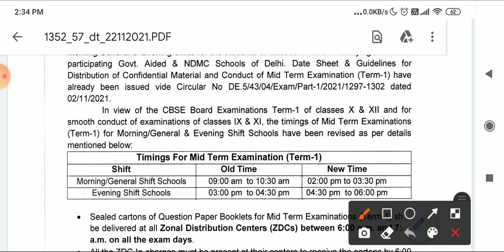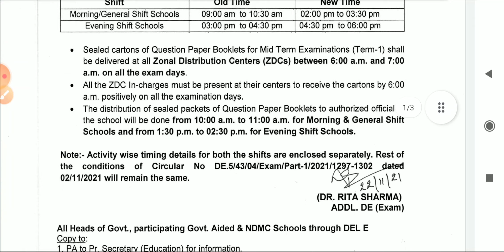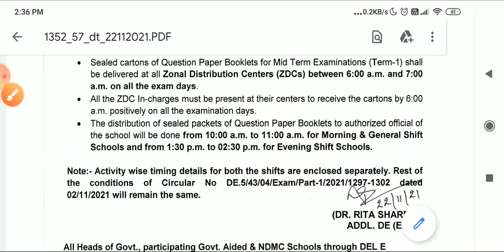Term 1 exam timing change ll class 9 & 11 ll Revised Schedule mid term exam ll 2021-22 ll mcq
solution / answer

Asc starter 😊
This channel provide you vast information and teach you different subjects related to 6to12 classes let's join

#2021-22

class 9th mid term timing term 1 session 2021-22
latest update today doe
term 1 exam new update
class 9 sst sst medium assessment,
worksheet10 class 9 sst sst medium
class 9th assignment 10 sst,
sst assignment 10 class 9 answer,
sst assessment 10 class 9
science question paper class 9
science question paper class 9 2021
class 9th science term 1 question paper 2021-22
first term exam question paper 2021 class 9 hindi / mathematics / ganit
9th class science question paper 2021 english medium
class 9 hindi sample paper 2021 cbse term 1
first term exam question paper 2021 class 9
class 9 hindi term 1 mcq question paper
9th class first term question paper 2021 marathi
class 9 hindi paper 2021 english medium
cbse class 9 hindi question paper 2021
mcq questions class 9 hindi term 1